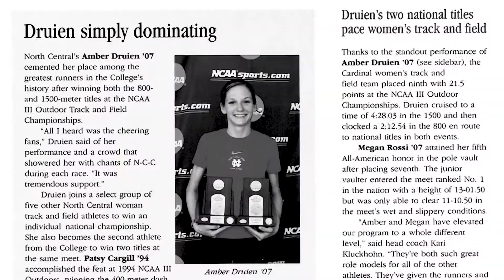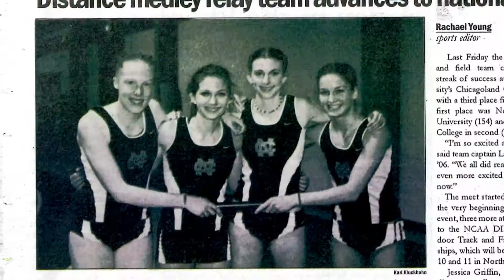North Central College Athletic Hall of Fame Inductee Amber Druien '06 White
North Central College women's cross country coach Mahesh Narayanan '97/M '01 speaks about the collegiate athletic career of Amber Druien '06 White as part of the video presentation which played at White's induction into the North Central Athletic Hall of Fame on Oct. 21, 2017. Produced by Naperville Community Television.